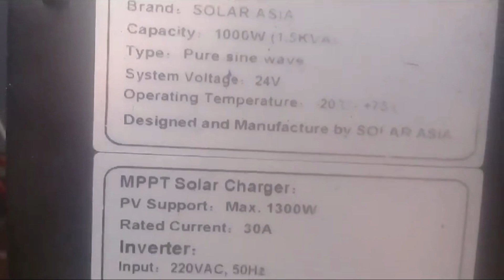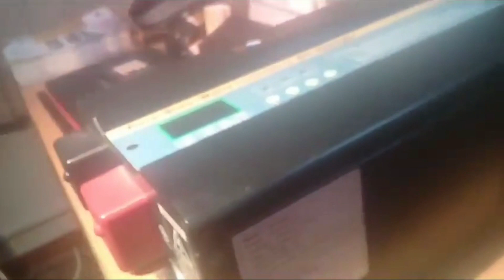"Introducing Pakistan's First 1 kW Inverter with 3x Surge Power: Solar Asia's Transformer Type"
Explore the advanced engineering and robust internal structure of Solar Asia's 1 kW Inverter with 1300W PV Support. Manufactured by top-quality manufacturers in China and tailored for the unique energy challenges in Pakistan, this inverter exemplifies our commitment to quality, durability, and innovation.

🔹 Key Features Highlighted in This Video:

1300W PV Support
24V, 30A MPPT Controller
3000W Surge Power Capacity
Pure Sine Wave Output
🔹 Why Choose Solar Asia's 1 kW Inverter?

Pure MPPT & Sine Wave: Ensures efficient and safe operation of sensitive appliances.
High Surge Power Capacity: Ideal for handling peak loads, offering 3000W surge power.
Manufactured in China: Produced by top-quality manufacturers, adhering to international standards.
15-Month Warranty: Industry-leading warranty for your peace of mind.
🔹 Advanced Internal Structure
The video provides an inside look at the inverter, revealing the state-of-the-art internal components that set Solar Asia apart. Our inverters are designed for long-lasting performance and resilience against frequent power outages in Pakistan.